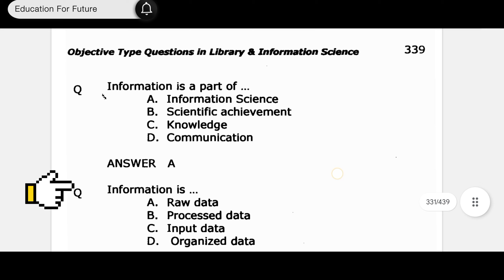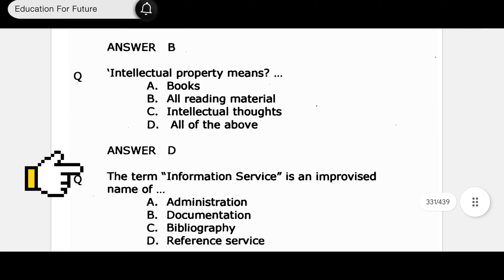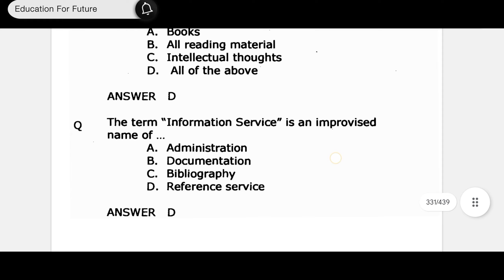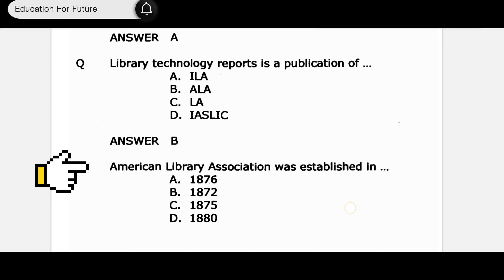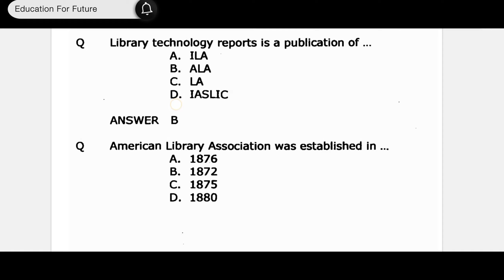Library & Information Science MCQ | Practice Set- 1 | For all Library competitive exams | MCQ Lis.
This video provide the library science MCQs with explanation which is important for all competitive exams related to library and information science.